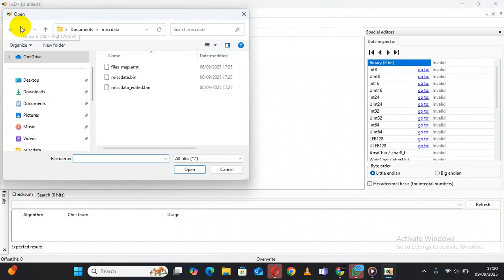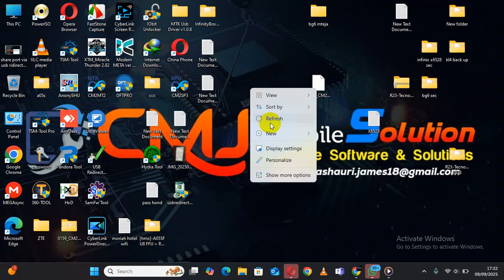How To Edit All SPD Miscdata Security Plugin Removed --- HXD---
⏰ IF YOU HAVE ANY QUESTION OR WANT ANY HELP FROM CMJ

REMOTLY SERVICES AVAILABLE FAST

TOOLS/DONGLE SHARING RENT
&PANDORA
&MDMFIXTOOL
&TSM
&CHIMERA SAMSUNG/PRO
&CM2 DONGLE
&TFM PRO
&UNLOCKTOOL
&AMT
&DFT PRO
&360 TOOL

 MDM FILES ADDED PERMANENT AVAILABLE

NB:we do not repair stolen or lost

      KNOWLEDGE ALONE IS A TREASURE NOT LOST
       NOTHING WE BROUGHT INTO THIS WORLD
             Trustful service is our priority